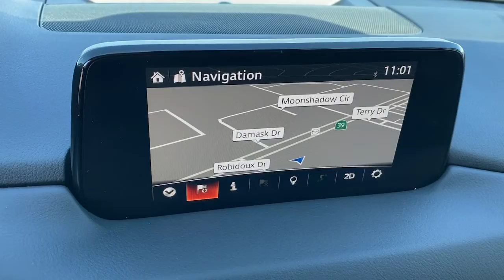2017 Mazda CX-5 Huntington Beach, Newport Beach, Fountain Valley, Westminster, Costa Mesa M497682A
Deep Crystal Blue Mica Used 2017 Mazda CX-5 available in Huntington Beach, CA at Huntington Beach Mazda. Servicing the Huntington Beach, Newport Beach, Fountain Valley, Westminster, Costa Mesa CA area.
2017 Mazda CX-5 Grand Touring - Stock#: M497682A - VIN#: JM3KFADL0H0165955

Huntington Beach Mazda proudly offers this Mazda CX-5 with home delivery services, inquire about details.brCertification Program Details: Type your description herebrbr24/31 City/Highway MPGbrbrAwards:br * 2017 KBB.com Brand Image AwardsbrbrFor more of our great pre-owned inventory visit us or call us at (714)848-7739.